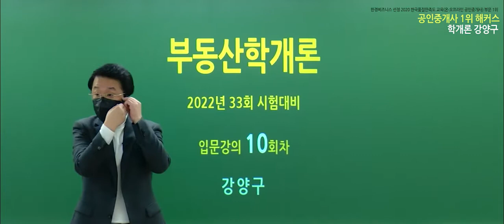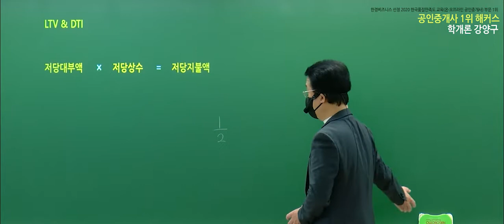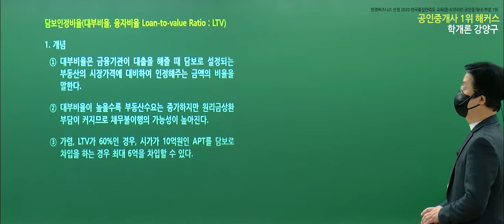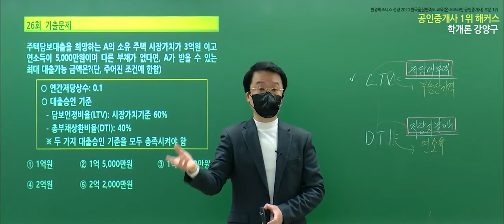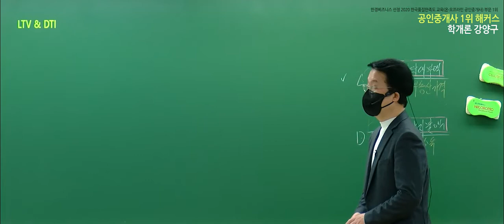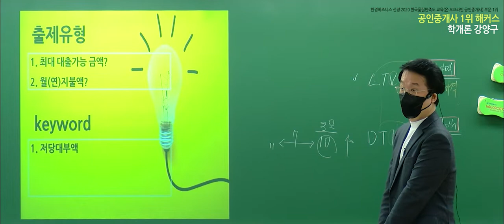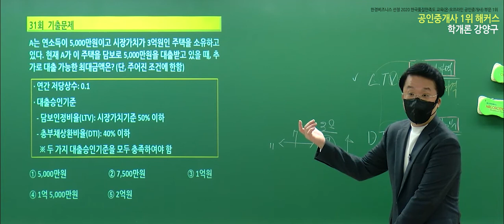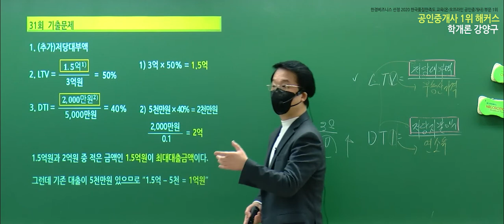공인중개사 부동산학개론 유료인강 무료공개｜해커스 강양구｜2022 입문이론 14강｜공인중개사, 공인중개사강의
공인중개사 단기합격 1위 해커스!

✨공인중개사 압도적 1타 교수진✨
- 부동산학개론 : 신관식 교수님
- 민법 및 민사특별법 : 박결/ 차민혁/ 민희열 교수님
- 중개사법령 및 중개실무 : 한민우 교수님
- 부동산공법 : 어준선/ 김용철교수님
- 부동산공시법 : 송용희 교수님
- 부동산세법 : 김윤석 교수님